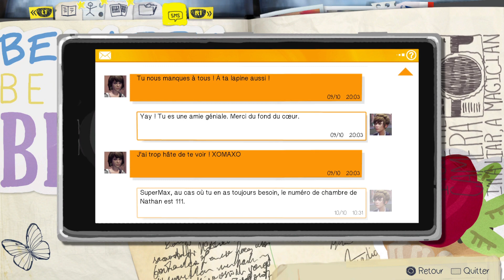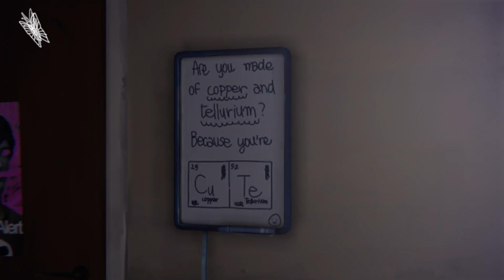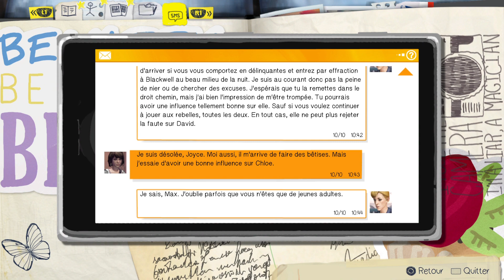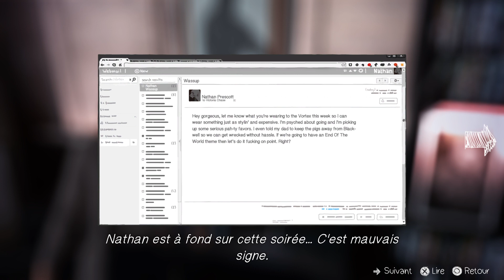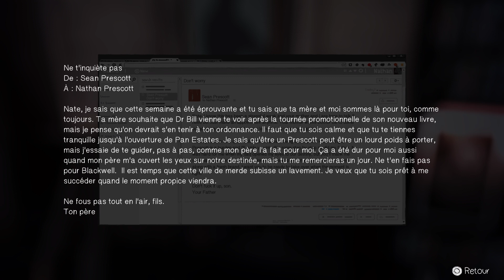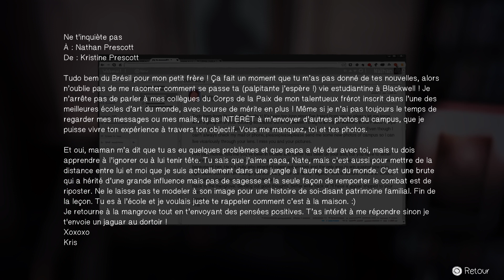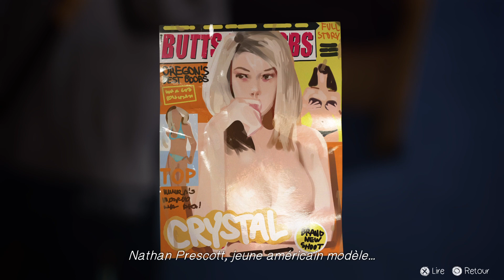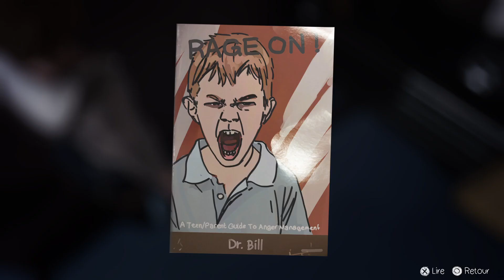Life Is Strange_20230620102553